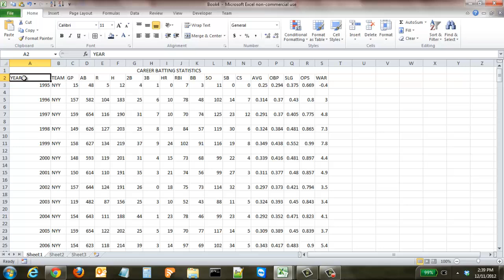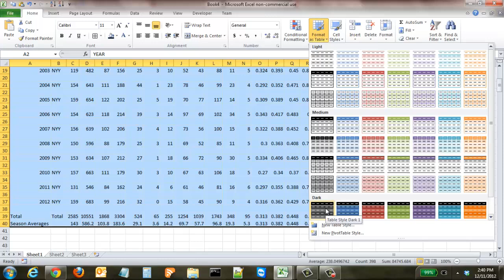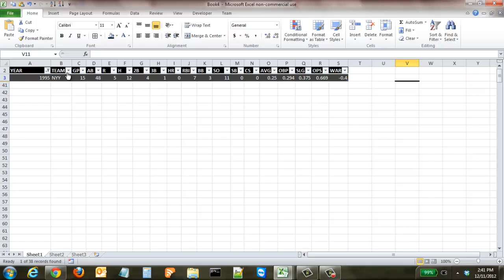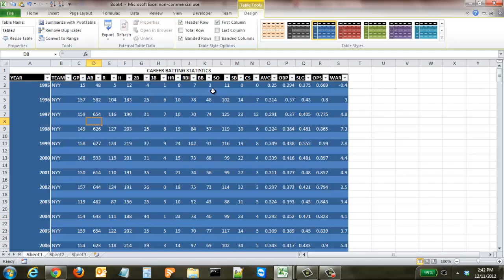How to Create Tables Automatically in Excel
This tutorial teaches how to automatically generate tables in Excel 2010, including different ways to customize and manage those tables.